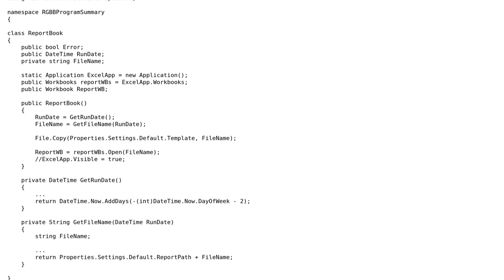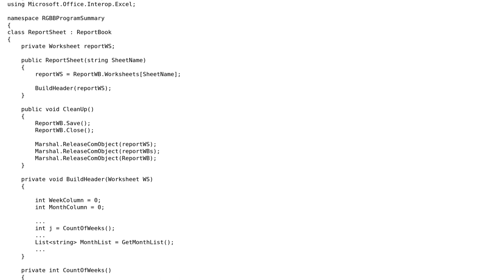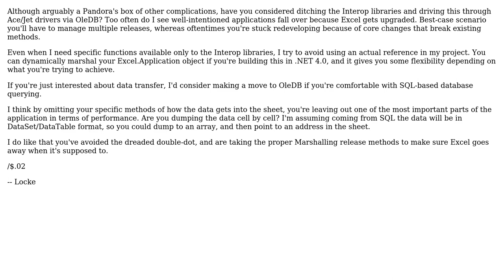Code Review: Class design - Excel report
With thanks & praise to God, and with thanks to the many people who have made this project possible! | Content (except music & images) licensed under CC BY-SA | Music | Images & others | With thanks to user Parrish Husband user Jeff B user Jamal and the Stack Exchange Network Trademarks are property of their respective owners. You are responsible for your own actions.